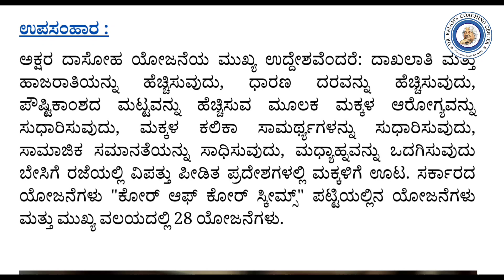ಅಕ್ಷರ ದಾಸೋಹ ಮತ್ತು ಕ್ಷೀರಭಾಗ್ಯ ಯೋಜನೆಗಳು ಕುರಿತು ಪ್ರಬಂಧ |SSLC / ICSE / CBSE / PUC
App Link👇🏻